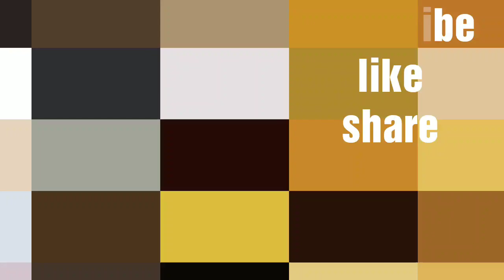vlog begun bahar দেখলেই জিভে জল। পুরোপুরি Bengali food cooking recipe। হাত ধুয়ে ready হয়ে যান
begun bahar bengali niramis recipe by BANIK RECIPES.
HELLO AND WELCOME EVERYONE TO MY COOKING CHANNEL.
IN THIS VIDEO I HAVE SHOWEDVA DERAILED VIDEO OF BEGUN BAHAR RECIPE.
BEGUN BAHAR IS A UNIQUE VEG RECIPE OF BEGUN OR BRINJAL. THIS IS A RECIPE LIKED BY ALL.